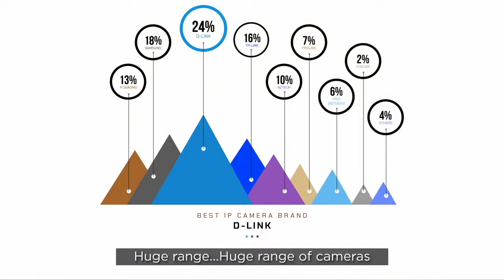D-Link memenangkan Penghargaan untuk Brand IP Kamera Terbaik 2021 HWZ 5 tahun berturut-turut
Terima kasih untuk follower dan supporter D-Link karena Anda telah memilih kami sebagai pilihan Anda - Brand IP Kamera Terbaik di tahun 2021.